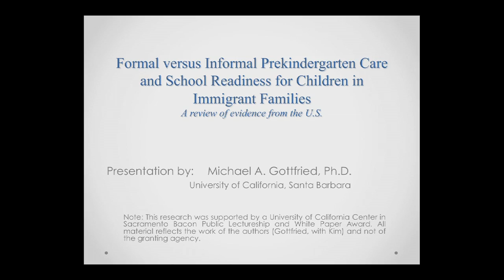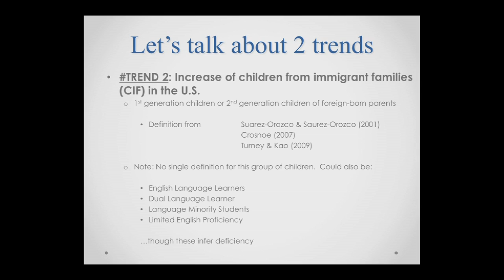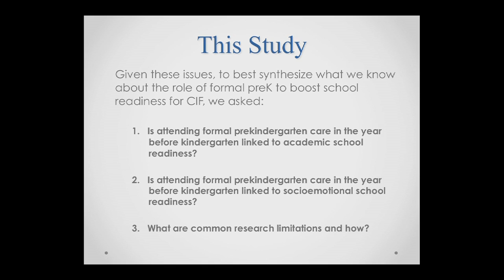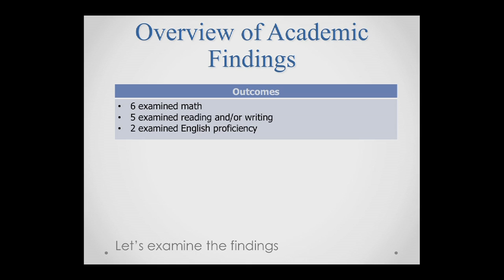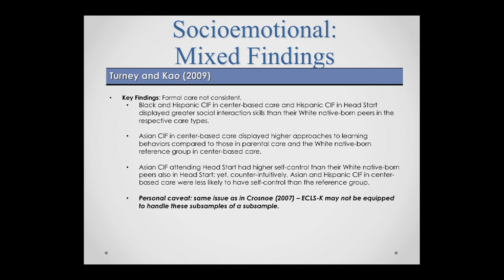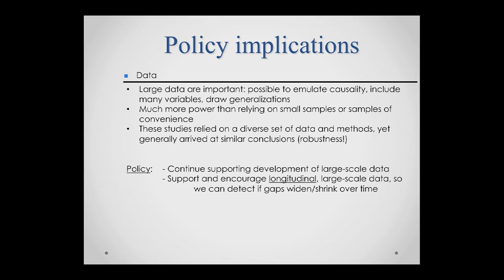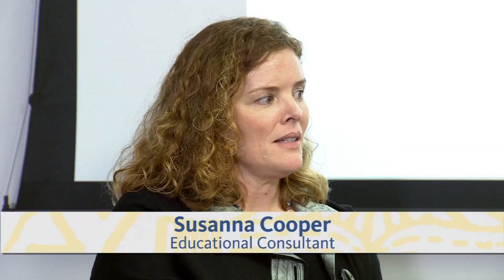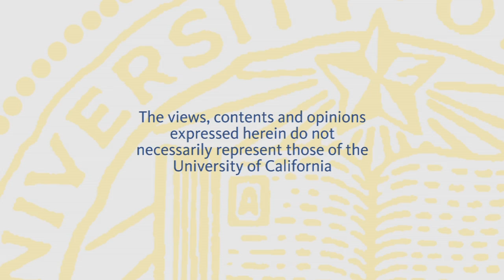Formal vs. Informal Pre-Kindergarten and School Readiness for Children in Immigrant Families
Michael Gottfried from the Gevirtz School of Education at UC Santa Barbara discusses pre-K education, specifically which pre-kindergarten options are best preparing English language learners to start school. Recorded on 02/26/2015. Series: "The UC Public Policy Channel" [3/2015] [Public Affairs] [Education] [Show ID: 28866]